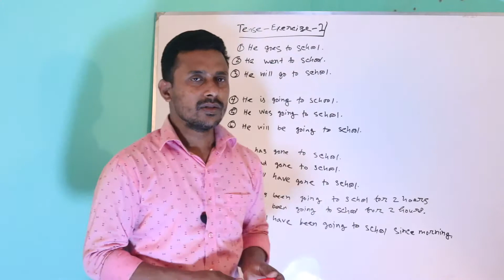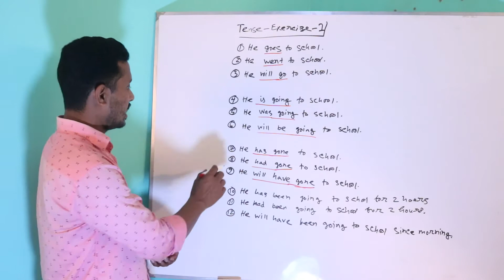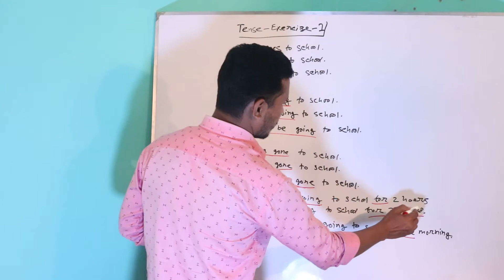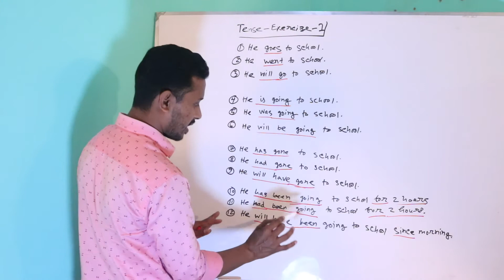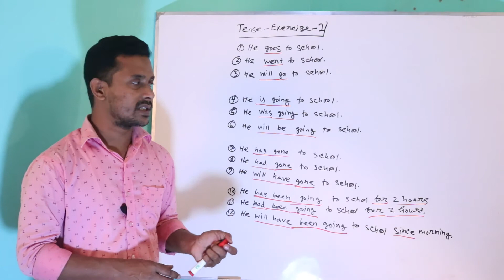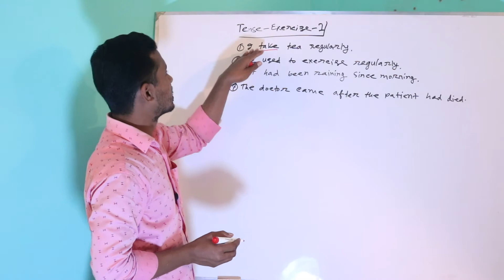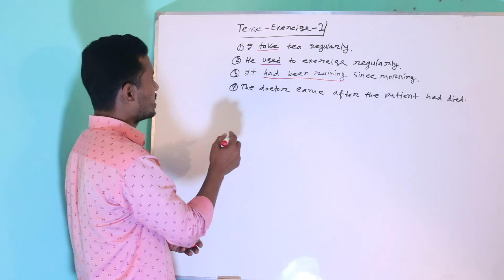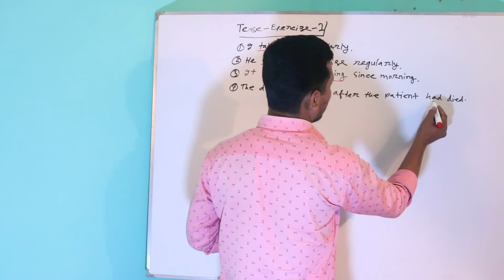Tense in English grammar in Bangla || Exercise-1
Hello everybody,
In this video, you will exercise easily all tense in English Grammar in Bangla tutorial for English Basic Grammar and Spoken English. This video will teach you the conversation of learning English. Its help to the examination of JSC | SSC | HSC | Admission || Learn Tense in English grammar in Bangla tutorial.

1. Read more and more simple books.
2. Learn case and follow the videos of “Apan academy”

►►Our Links:
bsGxVaOTiGlR9G8WdQVSDw

apan24academy

"Apan Academy" is such as a YouTube channel where you will find tips and tricks of learning English grammar easily. You will also get different formats writing of "Writing Skill". You can write very easily writing with the help of these formats and will not afraid to write writing in English. Besides, you'll get more tutorials and suggestions in English for class vi-xii under all board. These tutorials will help you for Spoken English.

Thank you for being here and reading the description. Ask me any doubt anytime. Take care & keep learning. Please follow the “Apan Academy” YouTube channel.